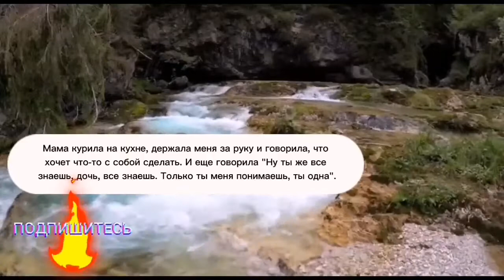Моя мама изменяет отцу. Реальная история об измене. 2021